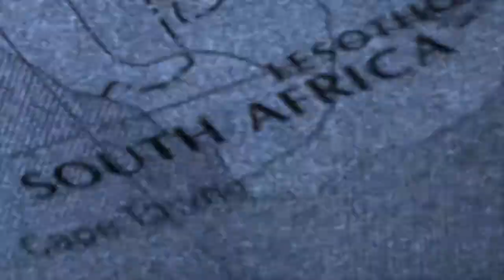Trailer Forgive video HD.mp4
Este é o trailer do video de skate realizado e montado por nuno relógio da marca forgiveskateboards que irá sair em Dezembro.